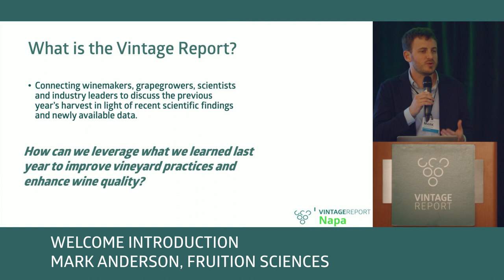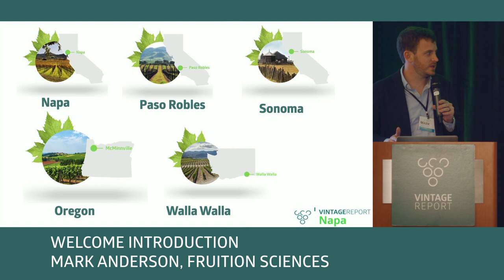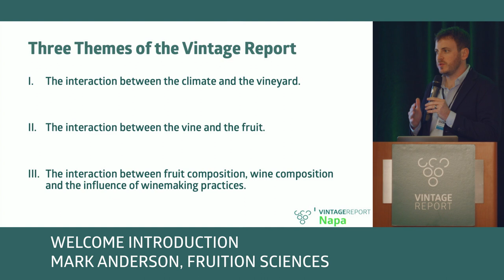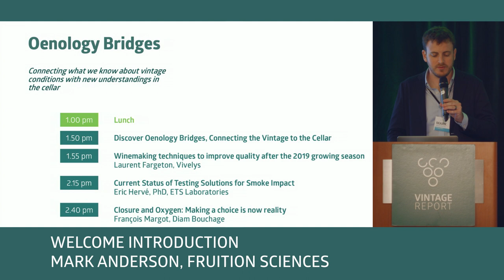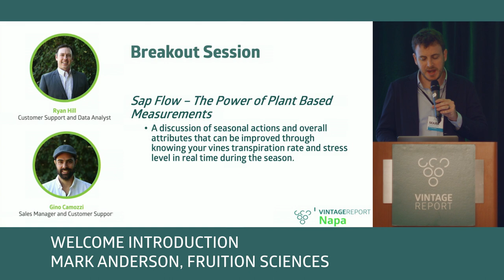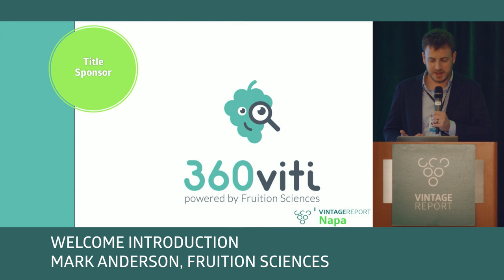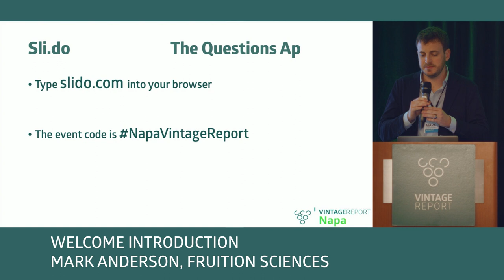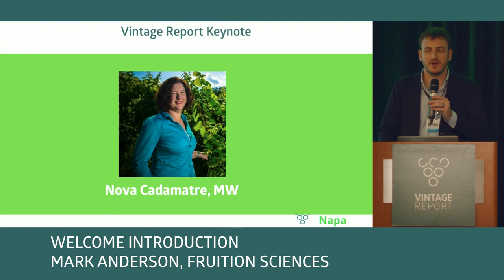2019 Napa Vintage Report - Mark Anderson - Introduction